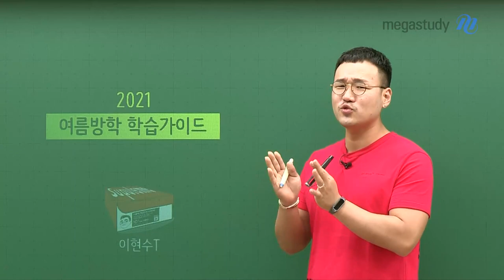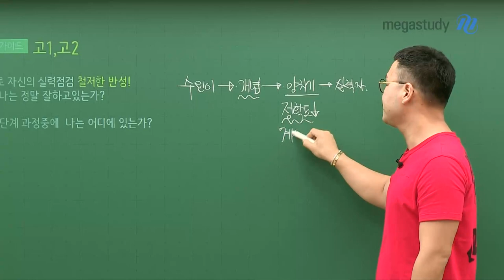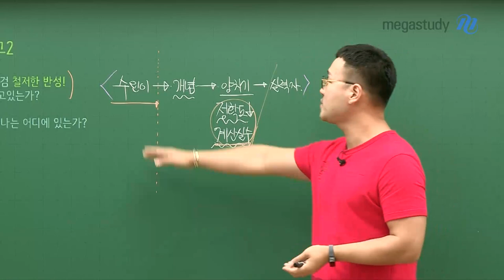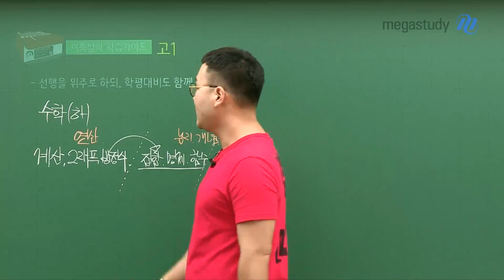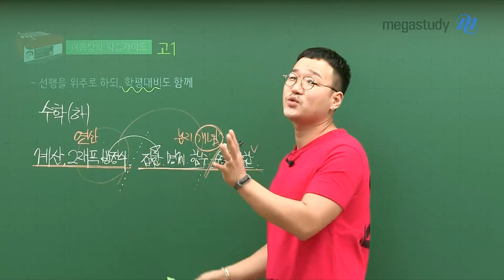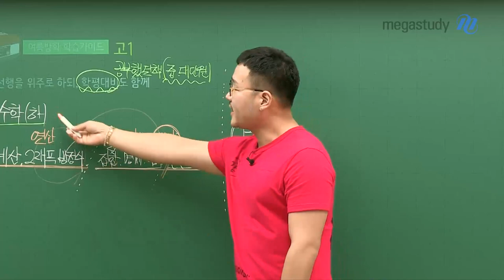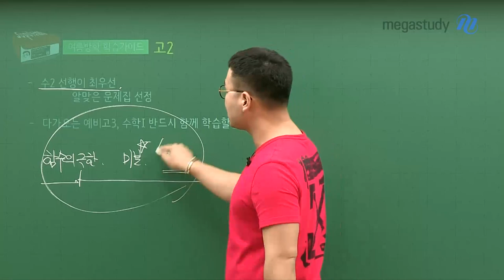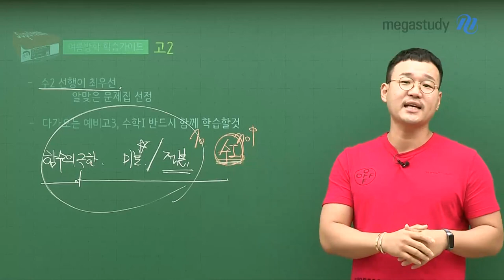[메가스터디] 수학 이현수쌤 - 현수쌤의 여름방학 학습가이드☆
지난주와 이번주로 기말고사가 마무리되고,
이번 여름방학 어떻게 알차게 보내야하는지 고민하고 있는 친구들을 위해
현수쌤이 알차게 여름방학을 보낼 수 있는 학습가이드를 준비했습니다

① For. 고1
- 선행 위주 학습 & 학평 대비

② For. 고2
- 수2 선행이 최우선!
- 수학Ⅰ 반드시 함께 학습할 것

짧은 여름방학일수록 알차게 보내야 행복한 2학기가 될 수 있습니다.
현수쌤의 학습가이드 자세한 내용은 영상에서 만나보세요~